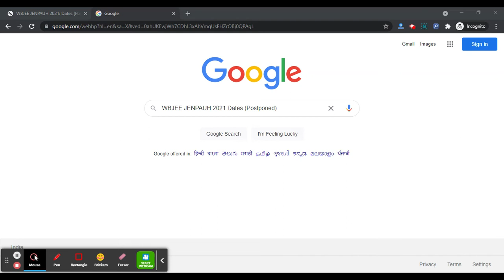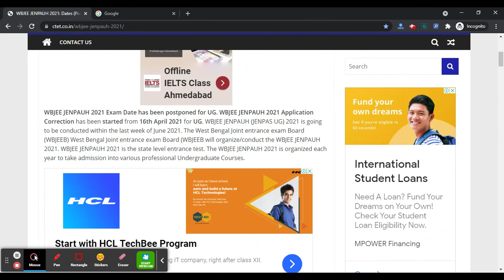WBJEE JENPAUH 2021 Exam Date (Postponed) - Check WBJEE JENPAUH 2021 Exam Complete Schedule Here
WBJEE JENPAUH 2021 Exam Date has been postponed for UG. WBJEE JENPAUH 2021 Application Correction has been started from 16th April 2021 for UG. WBJEE JENPAUH (JENPAS UG) 2021 is going to be conducted within the last week of June 2021.